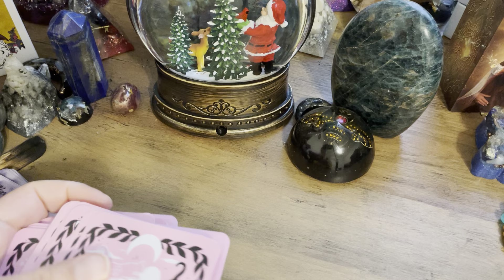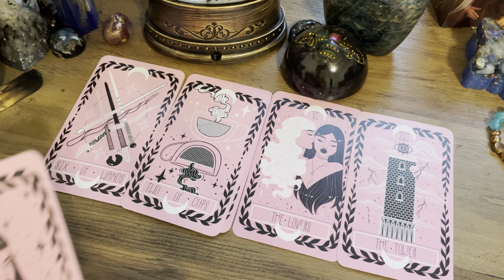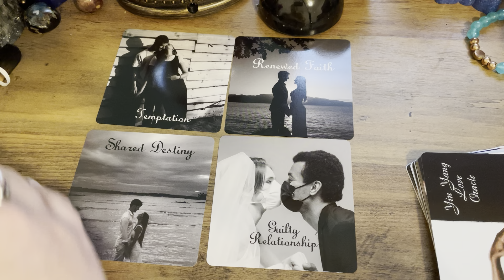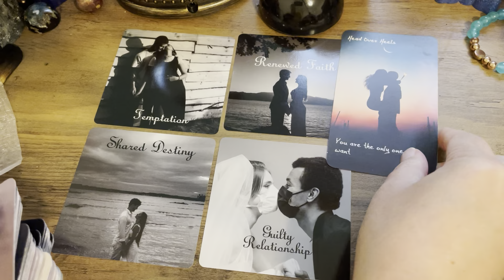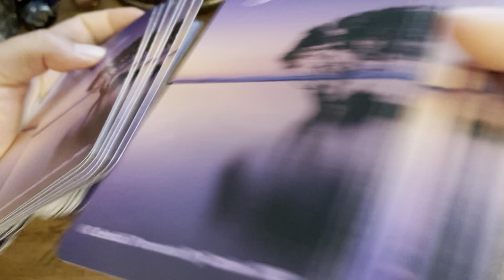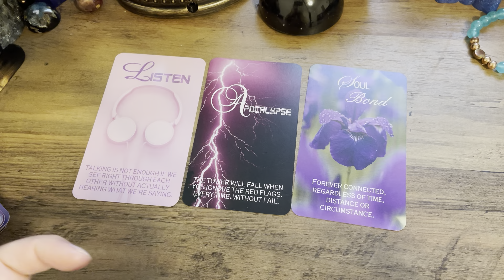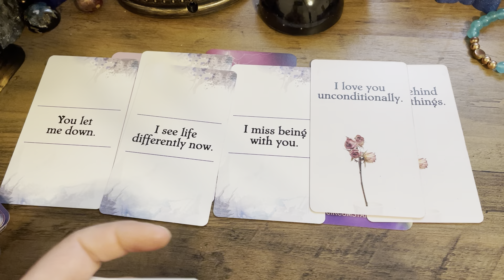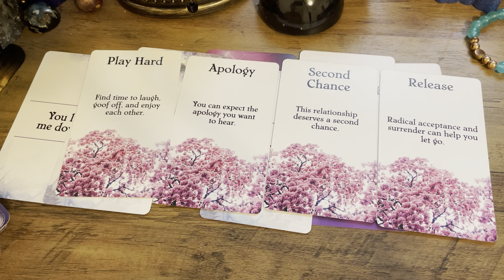CANCER Love Reading- An APOLOGY and a SECOND Chance, Can You Forgive This Person, They Love You